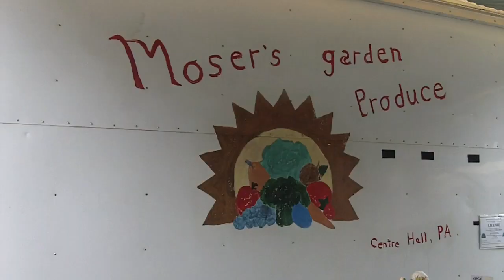Moser's Garden Produce from Centre Hall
Barry Moser talks about the strawberries, tomatoes, and other goods he brings to the Downtown State College Farmers Market each Friday.